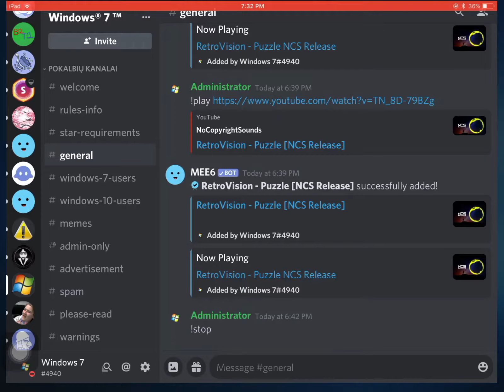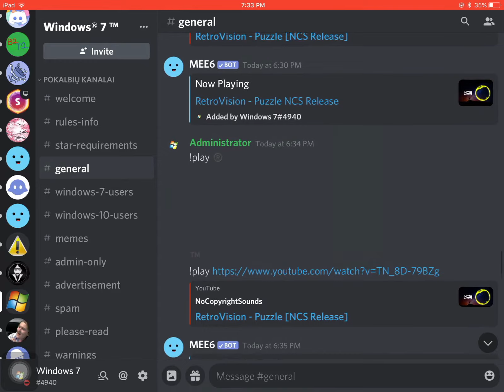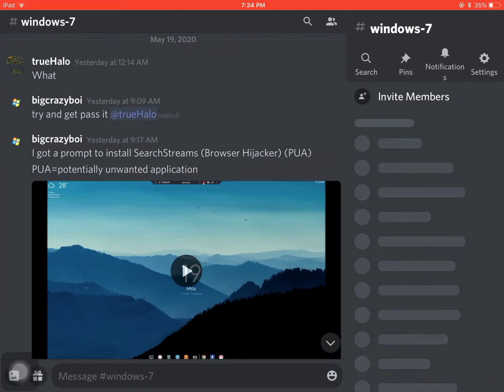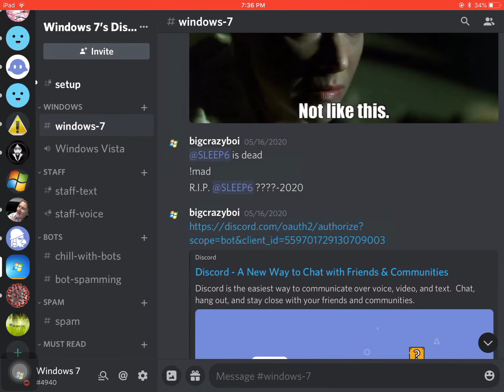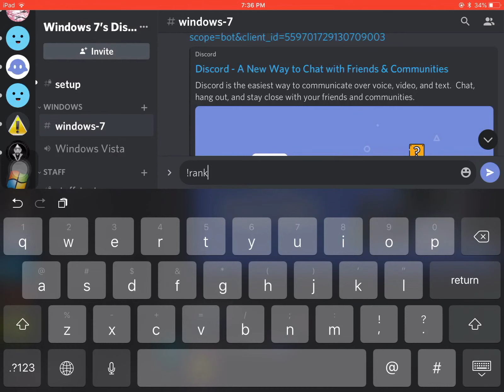Generous Discord user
trueHalo#3904
Windows 7#4940 (me)